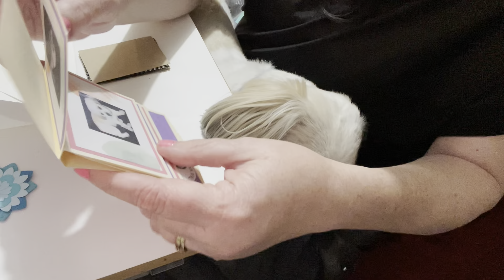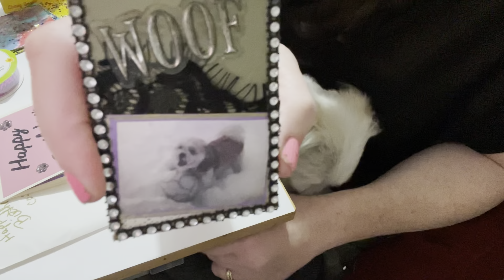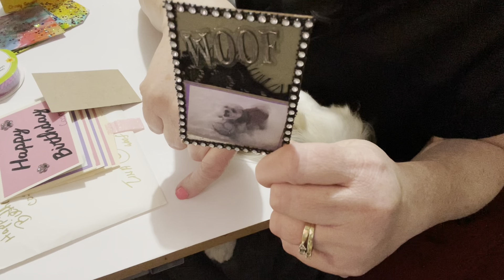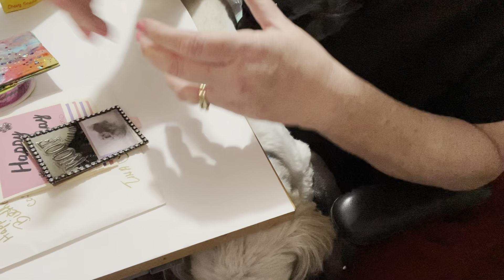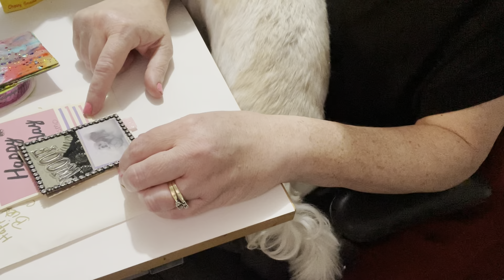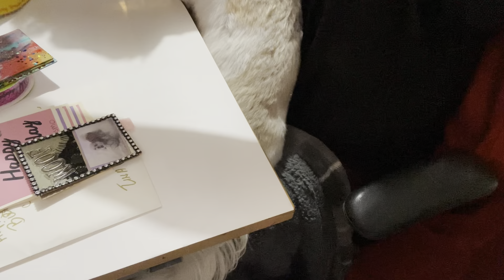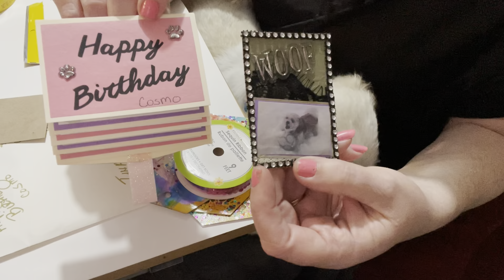Cosmo’s 5th Birthday Challenge - TinaLovesToCraft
Hi everyone,

We are super excited to receive our twenty-eighth entry challenge for Cosmo's 5th Birthday challenge that runs until October 1st.

This entry is from TinaLovesToCraft. Thank you so much Tina we love everything that you sent!

Please go and visit Tina on her channel below and show her some crafty love.

If you like this video, please give us a paws up.